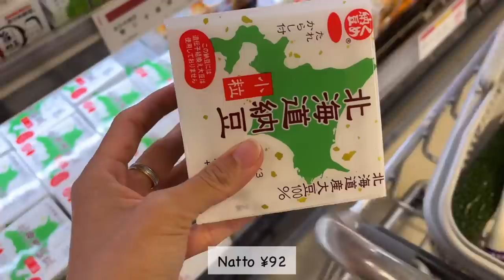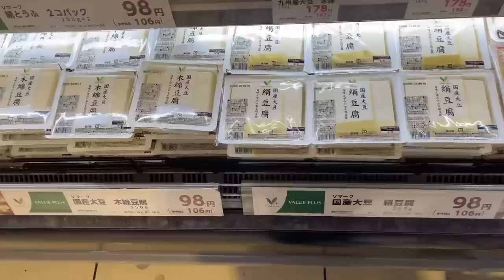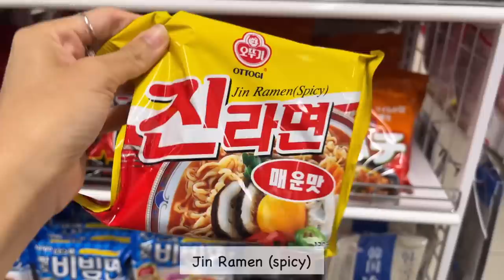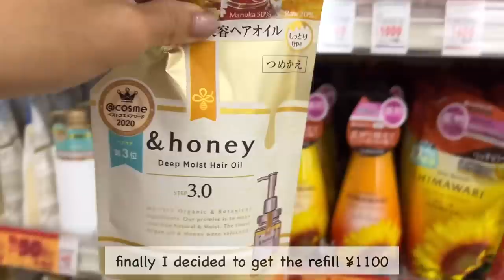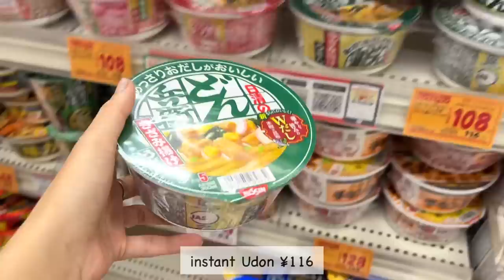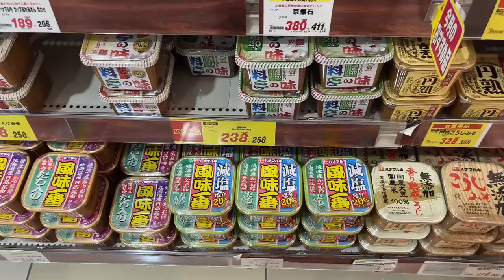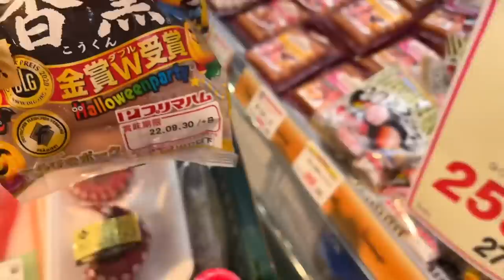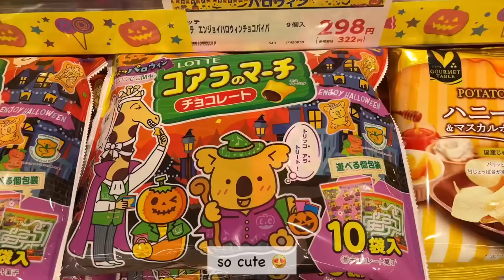Late September Grocery Shopping Trips in Japan 🛒 (Compilation of Recent Shopping) 🎵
A summary of my late September grocery shopping!
I have shown the clips in previous vlogs, but putting them together again for those who only like to watch shopping trips 😎🛒🎵

Favorite Gadgets
🌼my toasted sandwich maker: Bruno
🌼my coffee machine: Nespresso Latissima One
🌼my knife: Global Knife
🌼my cutting board: Epicurean
🌼my spam musubi maker
🌼my square glass container: Iwaki

🌻Highlights Vlogs😘
(what you need for Japanese cooking)

With love,
Linna